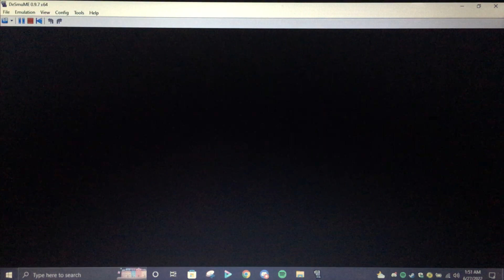Mario Party DS Story Mode with Corang15. Game 2, Part 2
Before we jump into the Party modes of Mario Party. let us Play and battle through the story mode! Bowser is up to his old tricks again and its up to us to become the superstar and battle our way out!